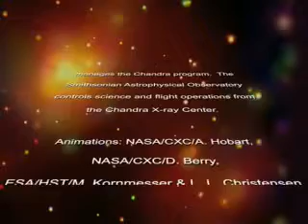In A Galaxy Far, Far Away and Also Those Nearby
"In a galaxy far, far away..." These are some of the most famous words in movie history. But what do we already know about galaxies, and what do astronomers, like those using the Chandra X-ray Observatory, still hope to learn about them?